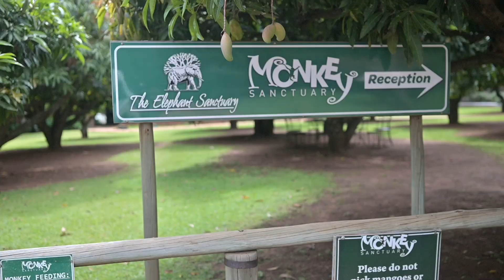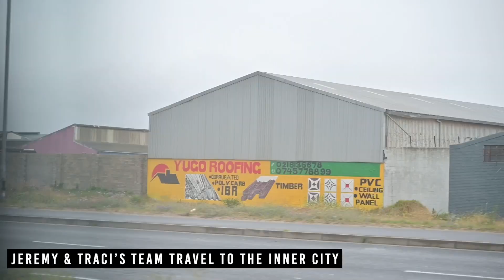A Day in The Life of A Motivational Speaker W/ Jeremy Anderson Episode 44 Feed My Sheep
Do you desire to become a paid professional or motivational speaker?

Check out Jeremy's Premier Professional Speaking Program with Dr. Eric Thomas & Inky Johnson

A Day In The Life As A Motivational Speaker w/ Jeremy Anderson Episode 44 "Feed My Sheep.". Follow Jeremy Anderson in this Episode as he travels to the Johannesburg, South Africa  for a two week vacation with the entire Next Level team!